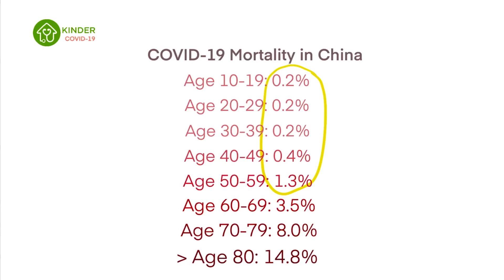COVID-19 Explained Part 2: Who is at risk? Kids with asthma? What about testing and treatment?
Dr. Amy Fan, board certified pediatrician and the founder of Kinder, explains the COVID-19 Pandemic in an exclusive video series with evidence based information and recommendations, including guidelines specific to children and families.
Follow Dr. Amy on Instagram @dr.amy.peds for pediatric health tips.

Kinder is the first and only full clinic-level pediatric primary care clinic, committed to re-designing healthcare that is personal, home-based, in a way that fits into family's lives

In addition to our full membership that offers a remote exam solution, Kinder is now offering an urgent care consult membership as part of our efforts to continue making healthcare accessible from home as part of the fight against COVID-19.

To learn more about how to access pediatric care from home in this time of crisis, visit